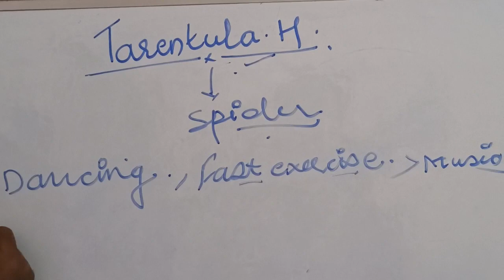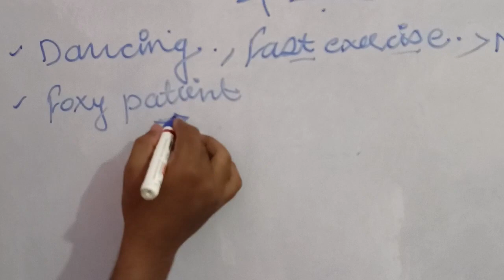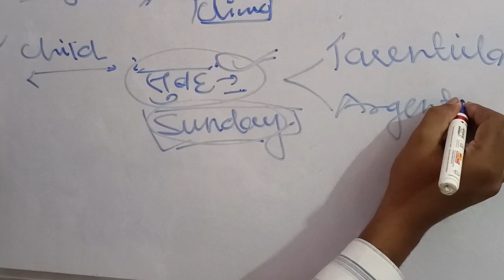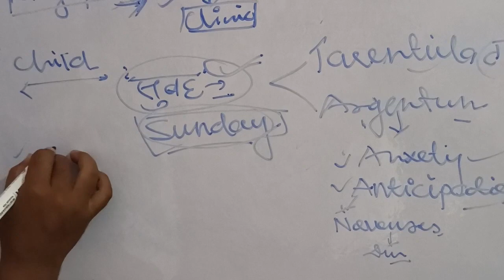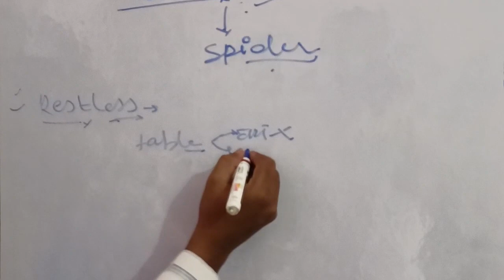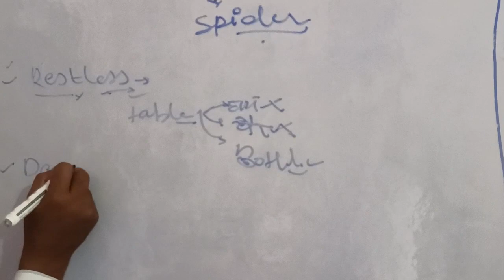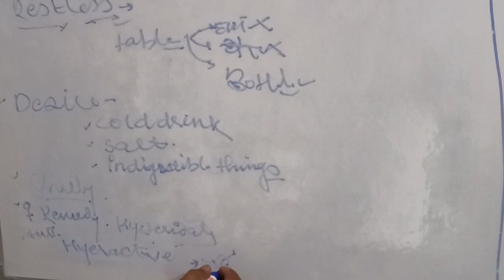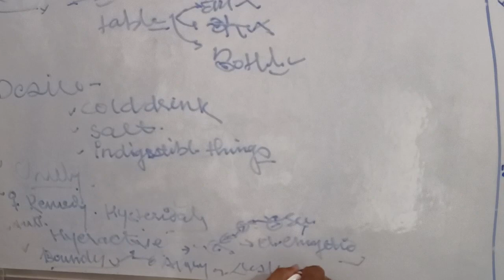homeopathic medicine Tarentula hispanica